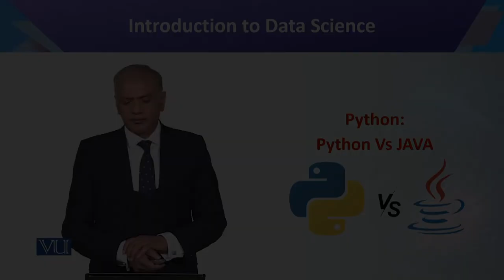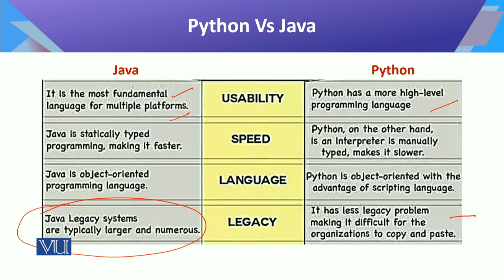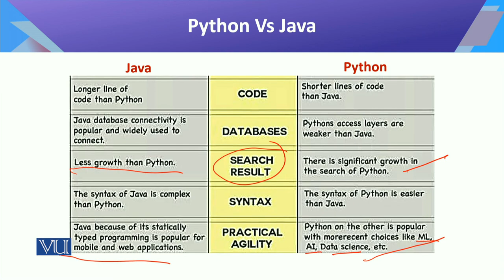CS442_Topic061 | Introduction to Data Science